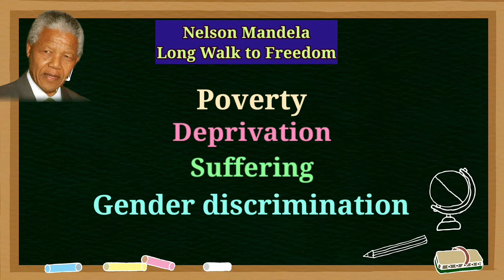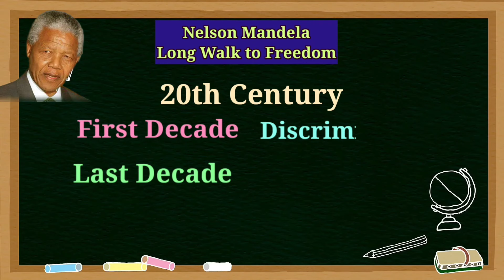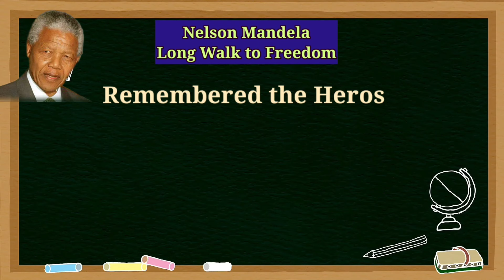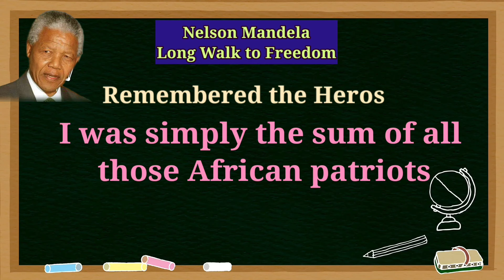Nelson Mandela -Long Walk to Freedom Kannada - ಕನ್ನಡದಲ್ಲಿ/First Flight/10th Class Lessons.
Nelson Mandela -Long Walk to Freedom  First Flight Lessons SSLC 10th Class Lessons ಕನ್ನಡದಲ್ಲಿ ವಿವರಣೆ.
First Flight Lessons/ Karnataka  SSLC First Language English Lessons in Kannada.
ಕೆಳಗಿನ ಪಾಠಗಳ ಕನ್ನಡ ವಿವರಣೆಗಳು ಲಭ್ಯ
The Proposal
Amanda
Animals
The Trees
Fog
The Necklace
The Hack Driver
Bholi